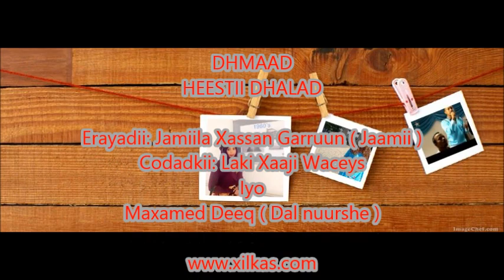Heestii Dhalad 2013